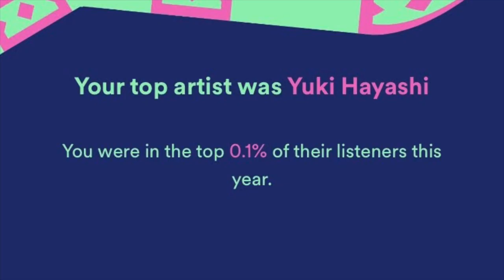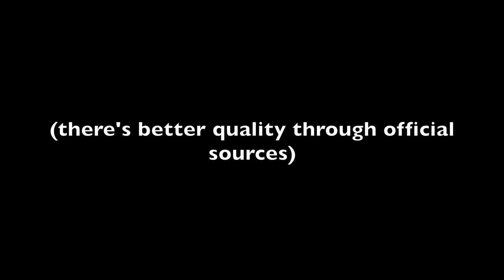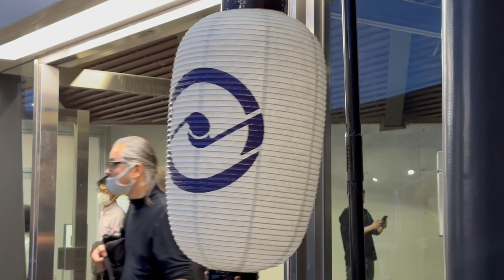I went to a professional orchestral anime OST concert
Highlights from the first ever Tokyo Soundtrack Festival spearheaded by Hayashi Yuki and featuring music from SpyxFamily, Fairy Tail, My Hero Academia, and MORE
with English translations (to the best of my ability) and unnecessary English commentary.
Fangirl/boy with me!!

0:00 intro/venue
1:10 Makoto Miyazaki (Spy x Family)
4:10 Yasuharu Takanashi (Fairy Tail, Naruto, etc.)
11:30 Yuki Hayashi
14:28 Yuki Hayashi on the inception of the Tokyo Soundtrack Festival
17:28 My Hero Academia